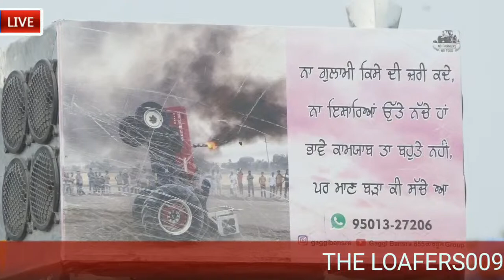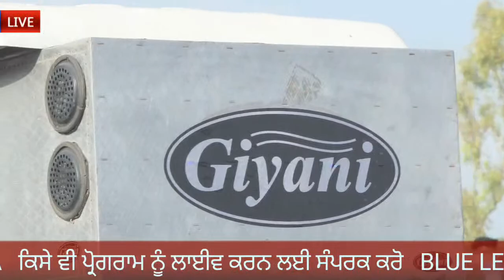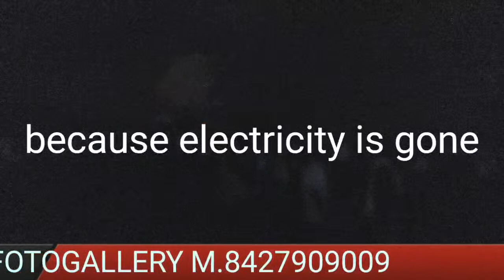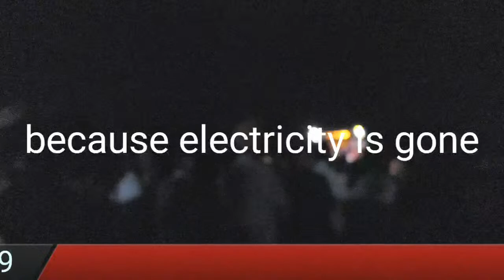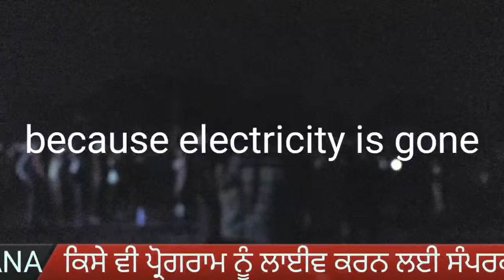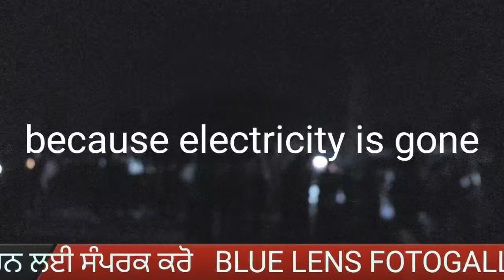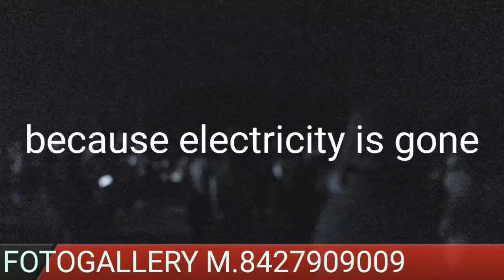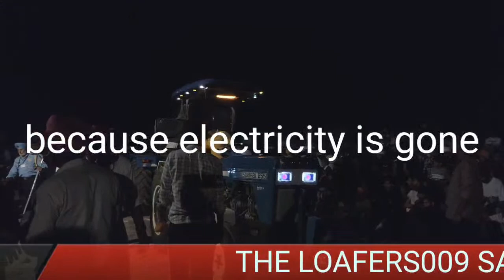ਪਹਿਲਾ ਟੋਚਣ ਮੁਕਾਬਲਾ ਪਿੰਡ ਬਹਾਦੁਰਪੁਰ ਸੰਗਰੂਰ live by The loafers 8427909009bluelense photography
ਪਹਿਲਾ ਟੋਚਣ ਮੁਕਾਬਲਾ ਪਿੰਡ ਬਹਾਦੁਰਪੁਰ ਸੰਗਰੂਰ live by The loafers 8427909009
bluelense photography